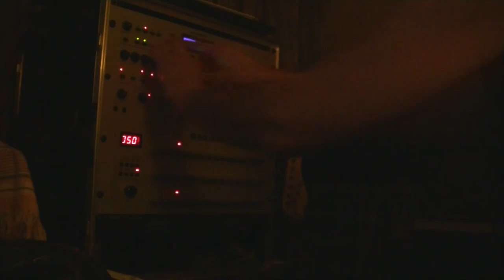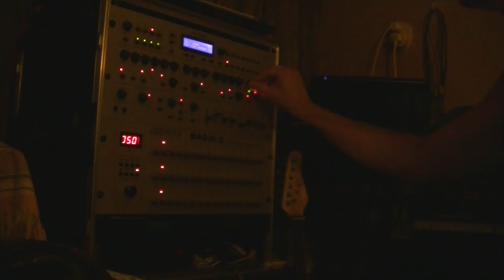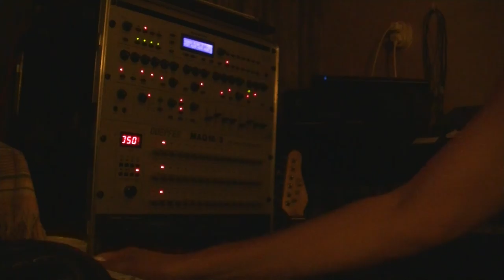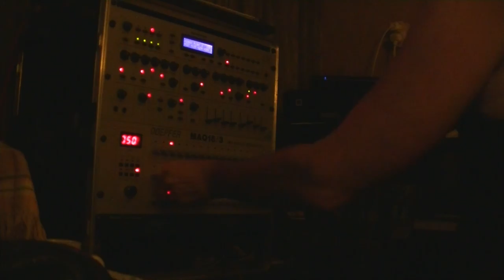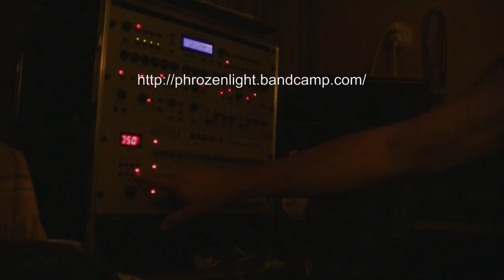phrozenlight - special abilities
a late evening session.